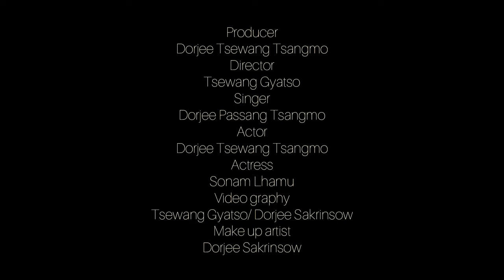Ngok Nyingku Thekpa Monpa New song 2023 Monpa song # Tawang song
# Monpa song
# Tawang song
# Ngok Ningku Thekpa